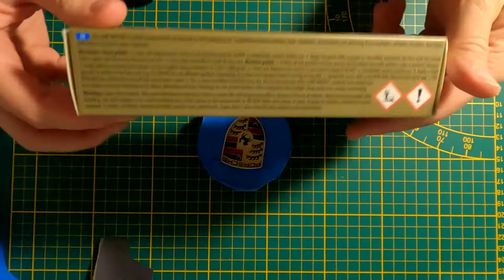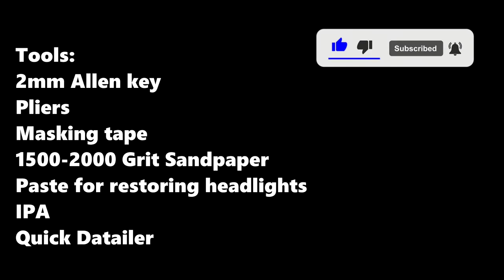Restoration of Porsche 996 986 wheel center caps. How to make the crest to look better!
Hello again, Today we gonna restore Porsche wheel center caps using sandpaper and paste for restoring headlights. First thing first 2 mm allen key and pliers are needed to remove the caps. Then it depends how dull they are, if they are really bad 1500 grit could be the starting point if not higher grit also can do the job. Next step is polishing with paste for restoring headlights and finish the surface with quick detailer to give the final touch. Effort is really worth it. Enjoy the video!

Recording just for entertaining purposes, there might be as many ideas for restoration process as number of all diecast in whole world :D
I am a beginner but I am not afraid of making mistakes :)
Each option above is warm welcomed!

Thanks for any support given!

Materials & tools:

Washing - dish liquid
Masking tape - Blue Basic Tesa
Degreaser - IPA 80%
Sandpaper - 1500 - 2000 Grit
Polish paste - K2 Lamp Doctor
Quick detailer - Shiny garage Icy Ceramic Detailer

Credits:
1. Make You Move- Ofshane
2. Cutting It Close - DJ Freedem
3. Da Keys - Text me Reocrds _ Jorge Hernandez

Intro:
Adjustment: adhoc cars